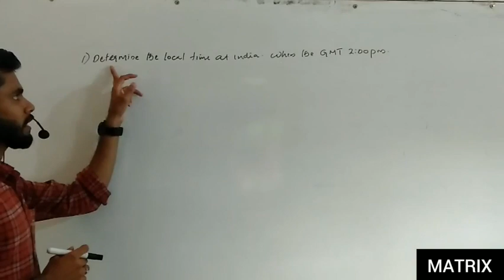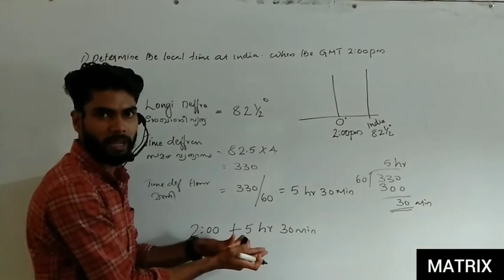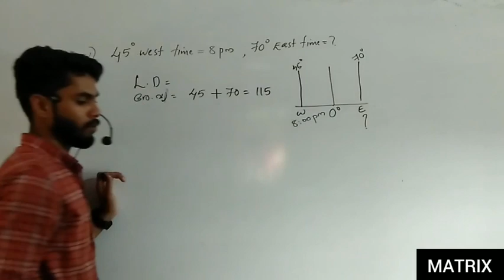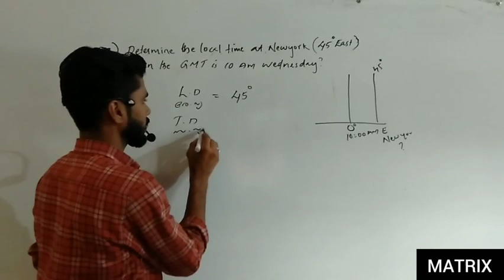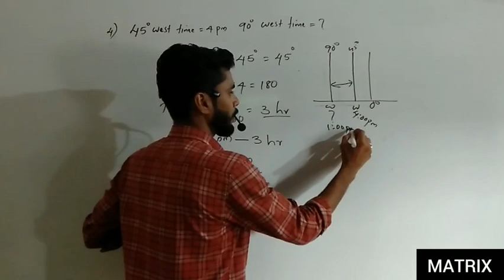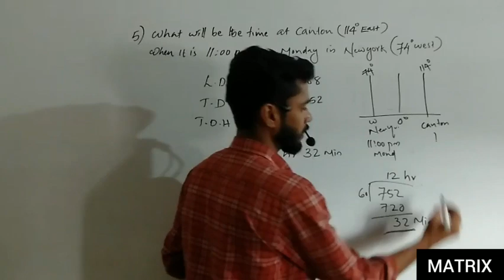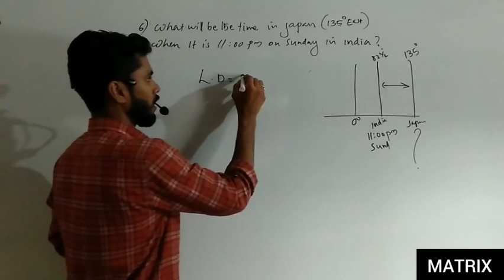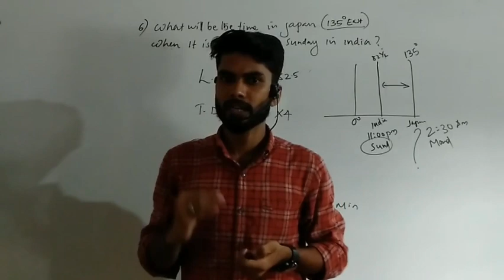S. S. L. C Geography WorkSheet-1